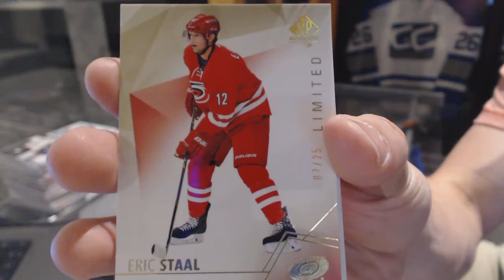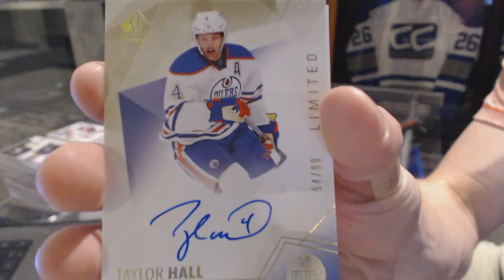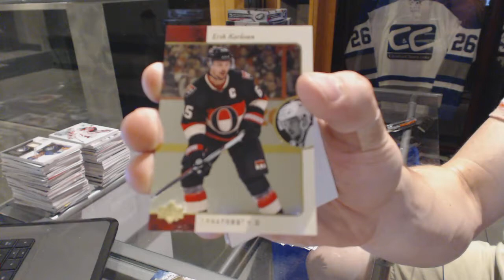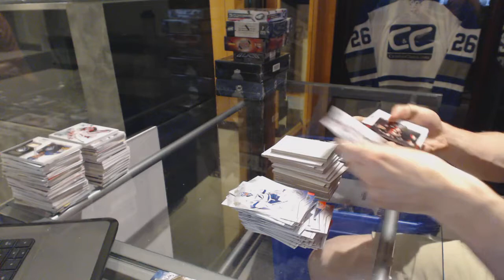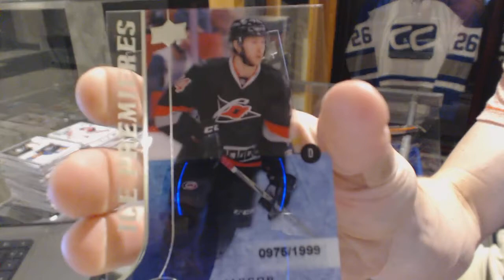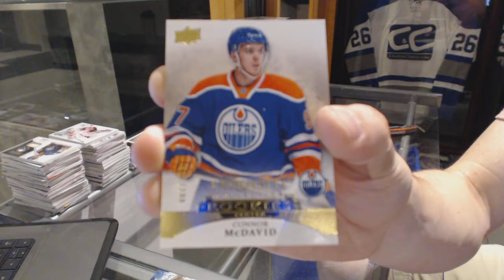15-16 UD SP Authentic & 15-16 UD Ice Hockey Box Break - C&C GB #6356